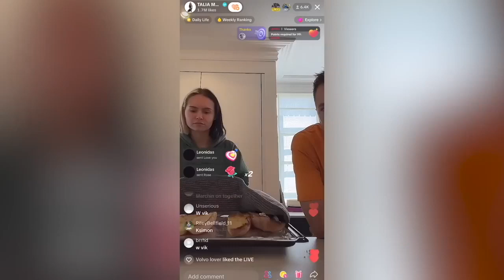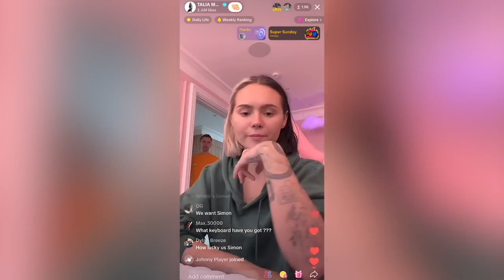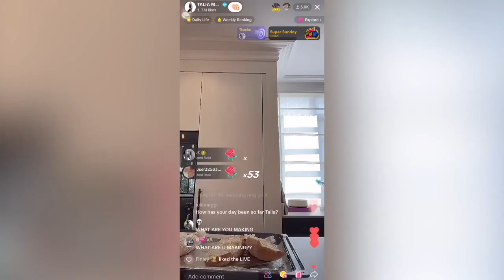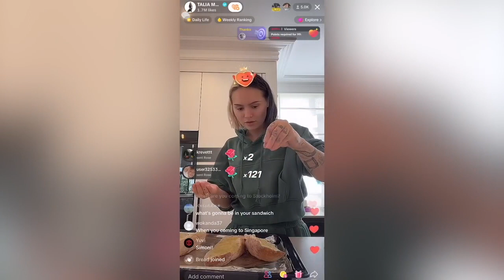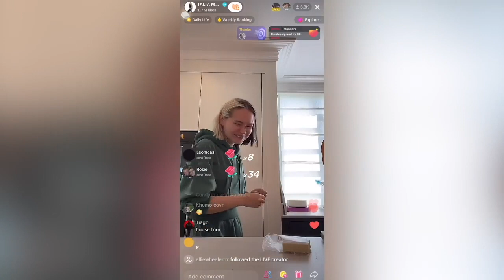Simon And Talia's Married Life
Welcome to the heartwarming world of Simon and Talia! In this endearing compilation video, we've crafted a montage of their cutest, loveliest, and funniest moments, giving you a glimpse into the magic of "Simon and Talia's Married Life."